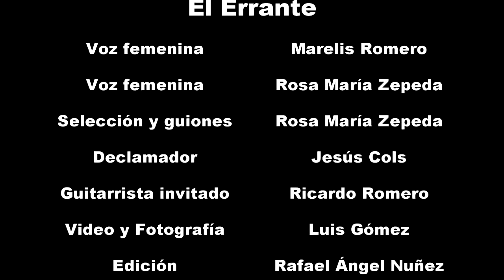El Errante de autor desconocido Poema Farewel de Pablo Neruda, Marelis Romero y Rosa María Zepeda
El Errante de autor desconocido y Poema Farewel de Pablo Neruda.
Interpretan: Marelis Romero y Rosa María Zepeda.
Declamador: Jesús Cols.
Guitarrista invitado: Ricardo Romero.
Selección y guiones: Rosa María Zepeda.
Video y fotografía Luis Gómez.